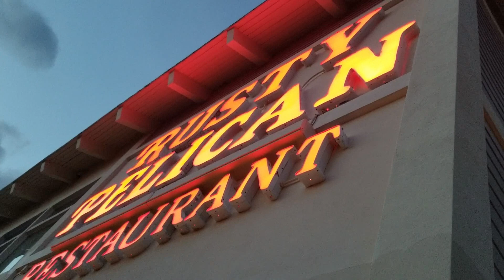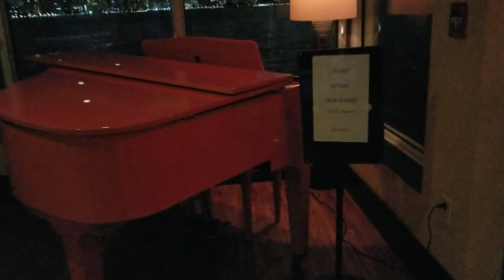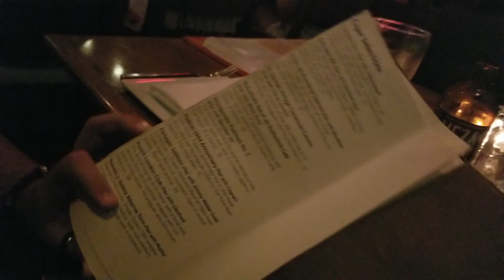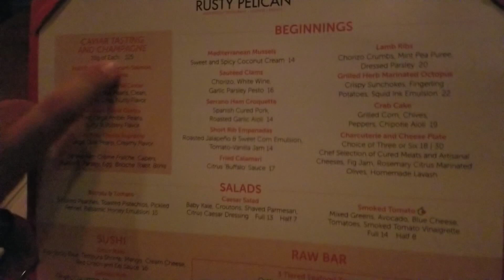"RUSTY PELICAN" El mejor spot, para disfrutar el 4 de julio☄🇺🇸 Miami.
Así pasamos nuestro último 4 de julio, antes del covid19 .De seguro este es el mejor lugar en el que hemos estado hasta ahora, disfrutando de los fuegos artificiales.